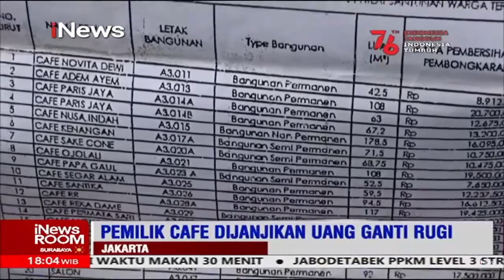Salah Pesanan, Pengemudi Ojol Dikeroyok Pemilik dan Karyawan Rumah Makan Part 01 iNewsRoom 24/08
𝗕𝗮𝗰𝗮 𝗯𝗲𝗿𝗶𝘁𝗮 𝘁𝗲𝗿𝘂𝗽𝗱𝗮𝘁𝗲 𝘀𝗲𝘀𝘂𝗮𝗶 𝗸𝗲𝗯𝘂𝘁𝘂𝗵𝗮𝗻𝗺𝘂 𝗱𝗶 𝟲 𝗣𝗼𝗿𝘁𝗮𝗹 𝗯𝗲𝗿𝗶𝘁𝗮 𝗸𝗮𝗺𝗶!